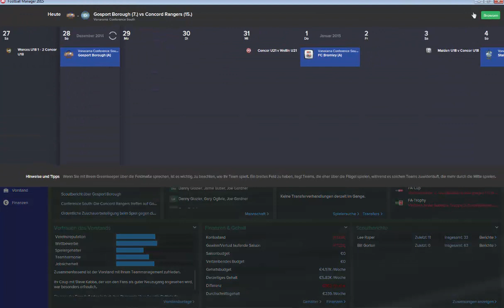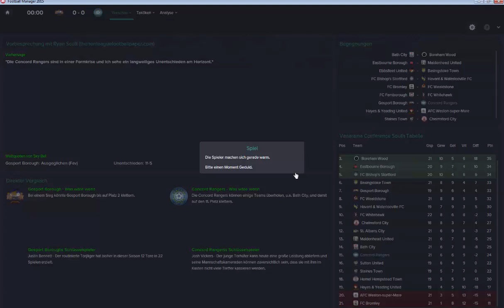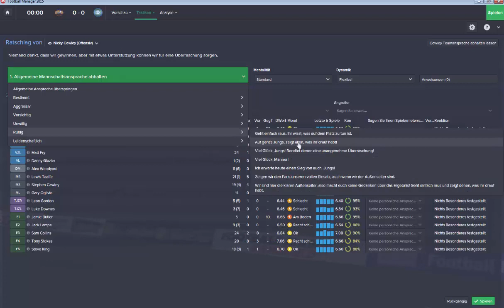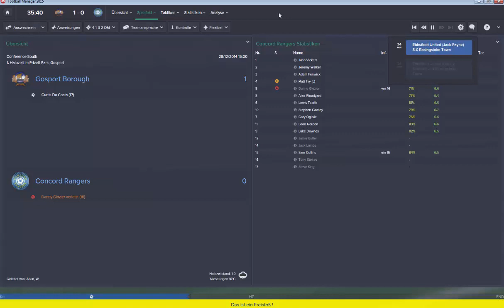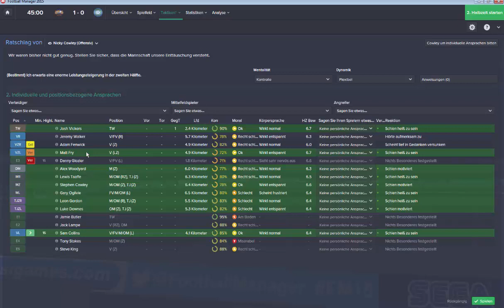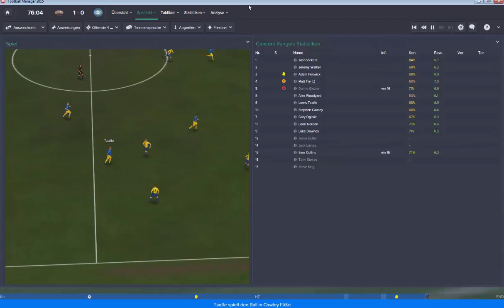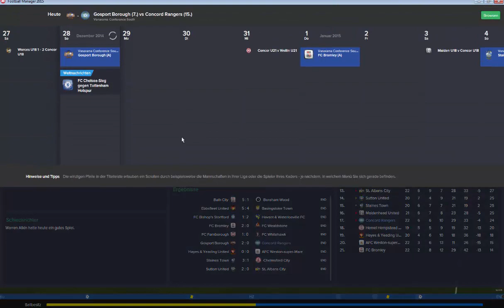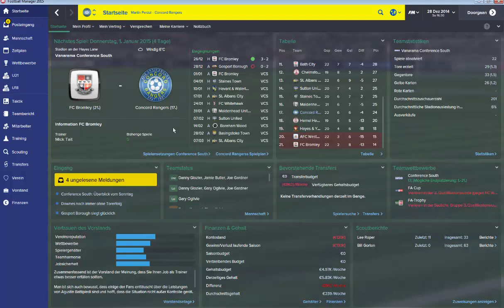Football Manager 2015 - Story 1: Concord Rangers (Teil 12)